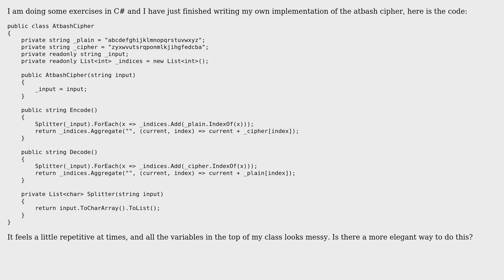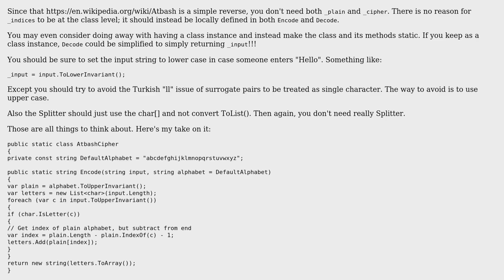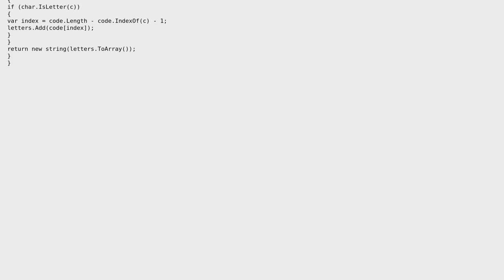The Atbash Cipher (3 Solutions!!)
The Atbash Cipher

With thanks & praise to God, and with thanks to the many people who have made this project possible! | Content (except music & images) licensed under CC BY-SA | Music | Images & others | With thanks to user Sylvoo user Siegen user rossum user Rick Davin and the Stack Exchange Network Trademarks are property of their respective owners. You are responsible for your own actions.